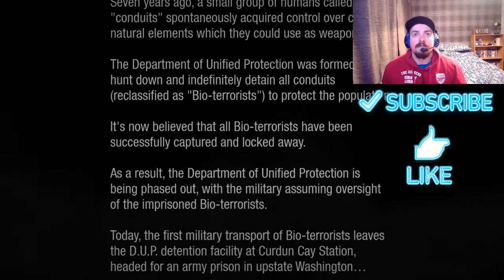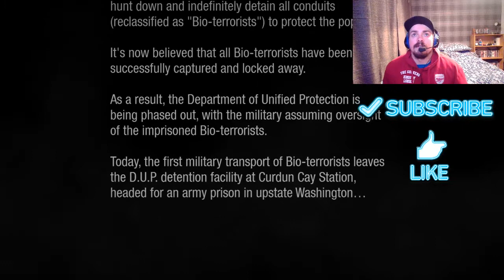inFAMOUS: Second Son Part 1 - Aftermath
inFAMOUS: Second Son Part 1 - Aftermath Gameplay